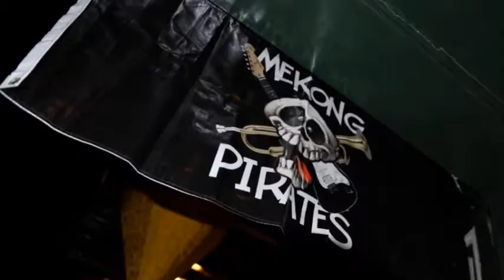MEKONG PIRATES - 13 - FUNKY PHNOM PENH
From 2008 to 2011, MEKONG PIRATES performed in Cambodia.
Dixit ASIALIFE Jan2010: "They may only be in for fun, but Mekong Pirates have proved themselves to be one of the most professional bands in town".

CD has been recorded in 2011.

Membres (au moment de l'enregistrement): Pierre-Régis, Ali, Grégoire, Eric, Socheata, Michel, Gildas, Nicolas, Olivier, Philippe, Dominique, Volker.

Merci à Benjamin, Camille, Coline, Eric, Esther, Gilles, Jimmy, Julien, Kanitha, Loic, Marion, Samreth et Pongreth pour avoir teinté l’âme du groupe. Merci à Michel, (paix à son âme) “manager” du groupe à temps partiel !! Merci à Bertrand pour ses photos pleines de vie et de couleurs. Merci à Makara Meas et Monsieur Hom pour leur soutien linguistique et poétique en langue khmère. Merci à Java, Ceux Qui Marchent Debout, les Globe-Notes, Frank et les Dealbreakers pour ces inoubliables rencontres musicales. Merci à tous les patrons de tavernes du Cambodge qui nous ont ouvert leurs portes. Et merci à Sin Sisomuth, Srey Sothea pour leurs chansons éternelles.
Merci aussi à Bob, Benjamin, Bertrand, Sing Tian, Clothilde, Eric, Fabrice, Jean-Philippe, Jerôme, les Los Poporks, Magalie, Marco, Maryam, Melanie, Paul, Philippe, Rapytha, Renaud, Sophoi et l’équipe technique du CCF de Phnom Penh.

Nicksellsphotography.com
Bertrand Eychenne

Arrangements des Mekong Pirates.
Enregistrement réalisé par Anthony Mrugacz au studio Kossamak, Phnom Penh.
Mixé par Anthony Mrugacz avec la collaboration de Pierre-Régis Martin.
Conception graphique par Michel Ghigo.
Produit par les Mekong Pirates - 2011
Morceaux 3, 4, 6, 9, et 10: Texte et musique de Nicolas.
Morceaux 2 et 5: Texte de Nicolas, musique d’Olivier.
Morceau 8: Texte de Nicolas, base musicale des Makak Mafia.
Morceau 12: Texte de Nicolas, musique de Nicolas et Eric.
Morceau 13: Texte et musique d’Olivier.
Morceau 7 et 11: Texte et musique tirés du fonds musical commun cambodgien, interprétés par Sin Sisomout et Sreï Sothea.

VIDÉOS LIVE:

Mekong Pirates Live @ Kukuluku in Kep, Cambodia April 3rd, 2010